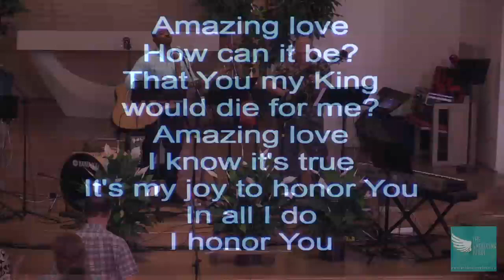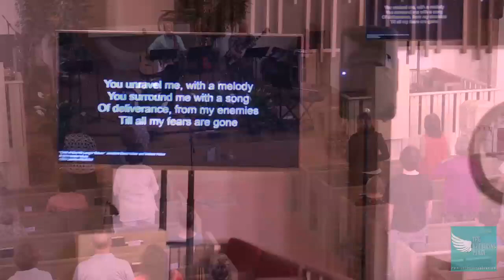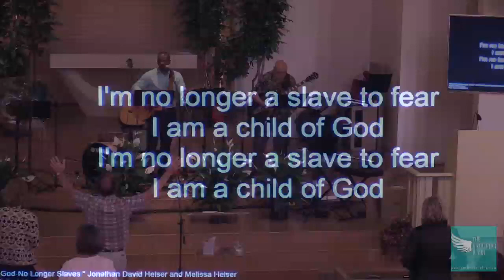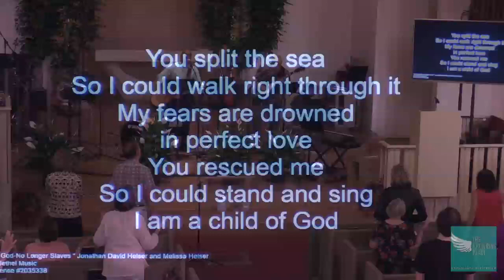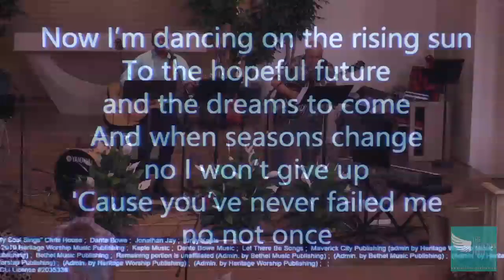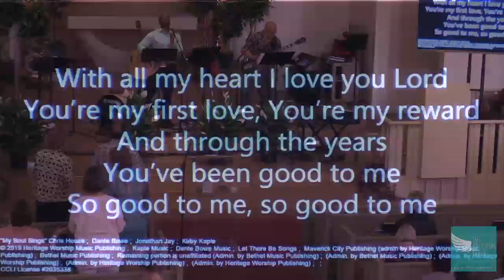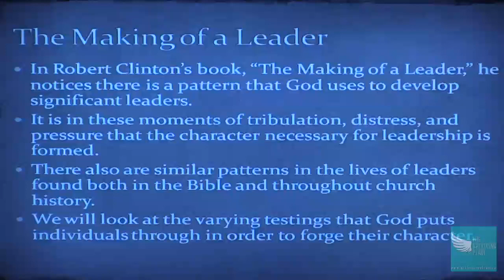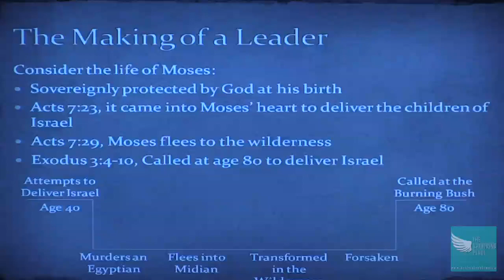9-8-19 - Embracing Your Destiny - Tom & Mary Anne Hardiman - The Gathering Place - Burbank, CA